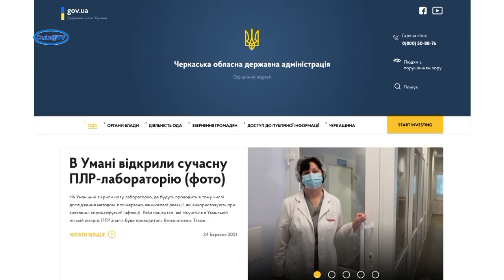Сміла залишається у «помаранчевій» зоні